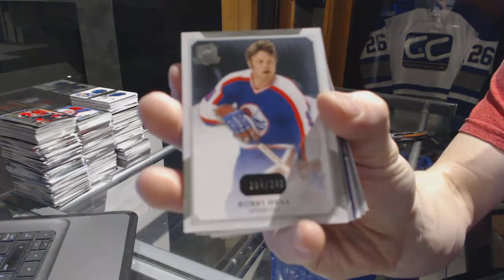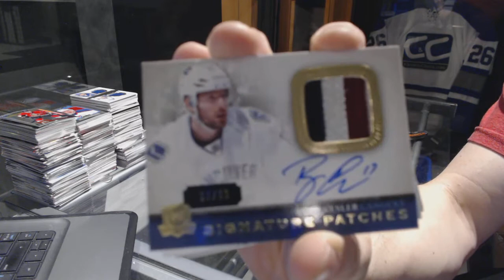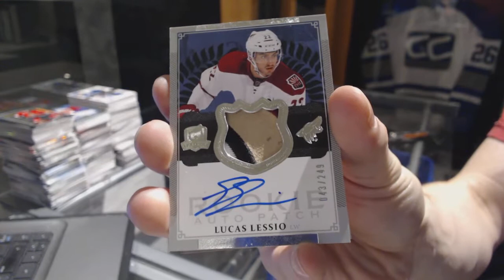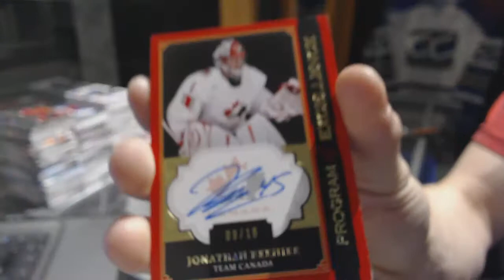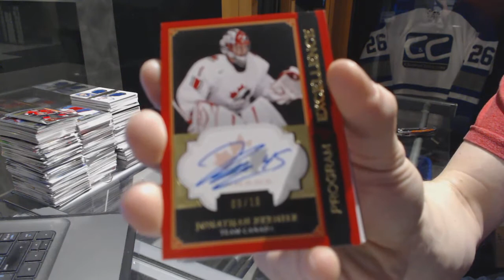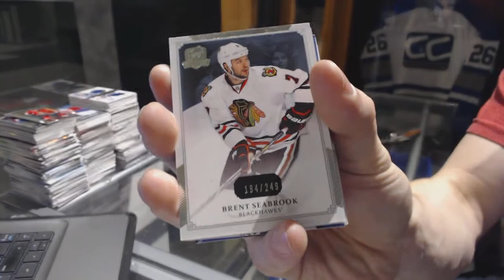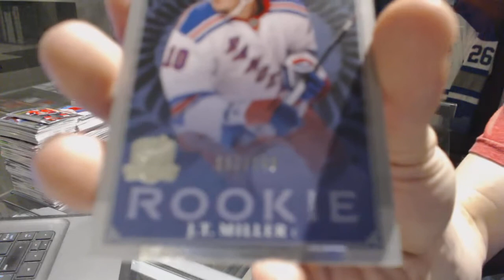13-14 Upper Deck The Cup Hockey 3 Box Break - C&C GB #7196